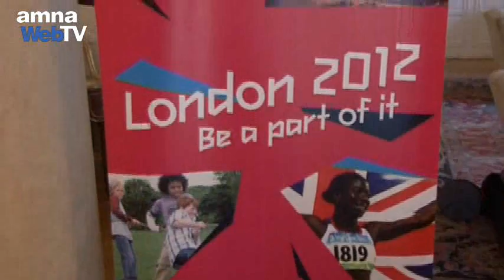Eιδική εκδήλωση προς τιμή των Ελλήνων αθλητών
Η ελληνική Ολυμπιακή και Παραολυμπιακή ομάδα «θα τύχει ιδιαίτερα θερμής υποδοχής στους Ολυμπιακούς Αγώνες του Λονδίνου 2012, γιατί προέρχεται από τη χώρα που γέννησε τους Ολυμπιακούς Αγώνες», δήλωσε ο πρέσβης της Μεγάλης Βρετανίας στην Αθήνα Ντέιβιντ Λάντσμαν, στην ειδική εκδήλωση που οργάνωσε προς τιμήν της ελληνικής αποστολής.
Ο κ. Λάντσμαν απηύθυνε ολιγόλεπτο χαιρετισμό σε άψογα ελληνικά, ευχόμενος στους Έλληνες αθλητές καλή επιτυχία, λίγες μέρες πριν αναχωρήσουν για τους Ολυμπιακούς Αγώνες του Λονδίνου, που ξεκινούν στις 27 Ιουλίου.
Στη δεξίωση ήταν παρόντες αθλητές και αθλητικοί παράγοντες ενώ την κυβέρνηση εκπροσώπησε ο υφυπουργός Εξωτερικών Δημήτρης Κούρκουλας.